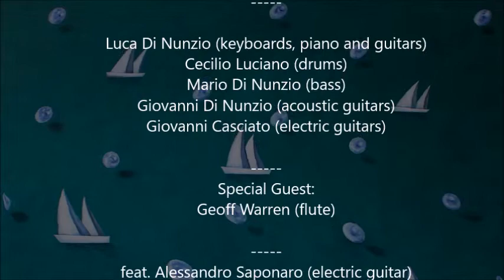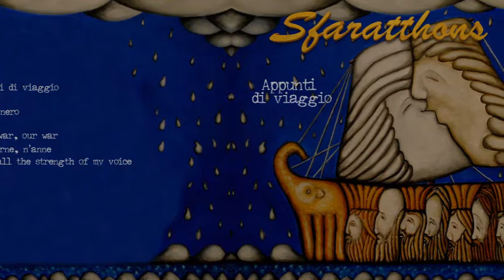Appunti di viaggio - Sfaratthons (tratto da "Appunti di viaggio")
"Appunti di viaggio", prima traccia dell'omonimo album degli Sfaratthons, in uscita nell'estate 2019. Suite musicale che apre il disco, con la partecipazione speciale di Geoff Warren al flauto